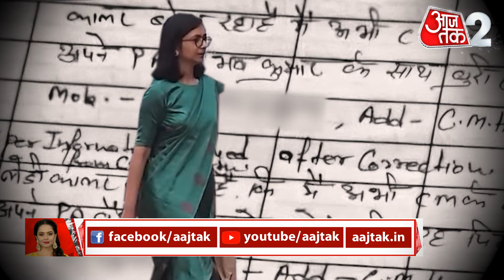AAJTAK 2 | SWATI MALIWAL मामले पर पहली बार बोले ARVIND KEJRIWAL, कहा- निष्पक्ष जांच हो | AT2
दिल्ली में 3 दिन बाद चुनाव है...और दिल्ली में आखिरी वक्त का प्रचार पूरी रफ्तार से चल रहा है...आज मोदी की रैली है...मल्लिकार्जुन खरगे का कार्यक्रम  हैं...लेकिन दिल्ली की लड़ाई महिला सुरक्षा पर टिकती दिख रही है...बीजेपी स्वाति मालीवाल से मारपीट को बडा चुनावी मुद्दा बनाने में लगी है

There are elections in Delhi after 3 days...and last minute campaigning is going on at full speed in Delhi...today is Modi's rally...Mallikarjun Kharge's program...but Delhi's fight rests on women's safety. It seems...BJP is trying to make the fight with Swati Maliwal a big election issue.